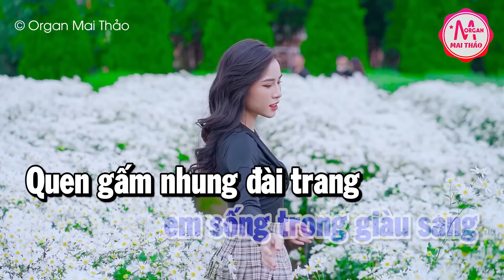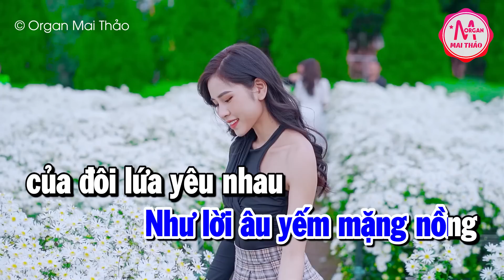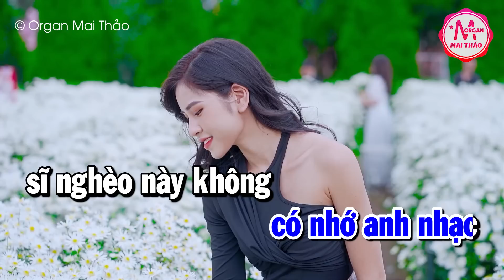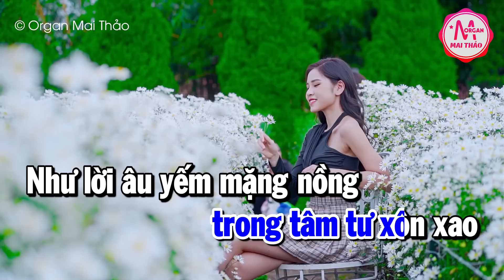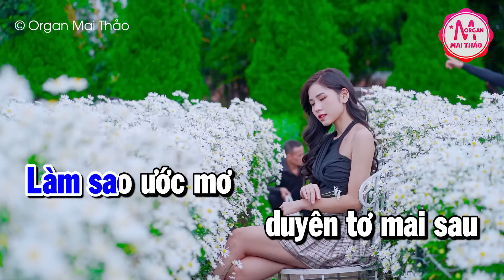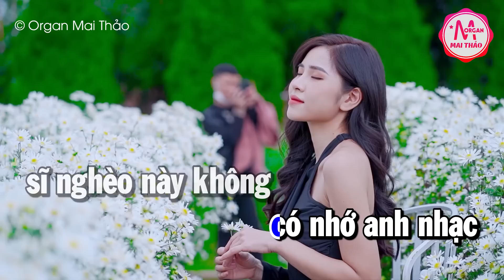Karaoke Cô Hàng Xóm Tone Nam Nhạc Sống | Karaoke Minh Kha